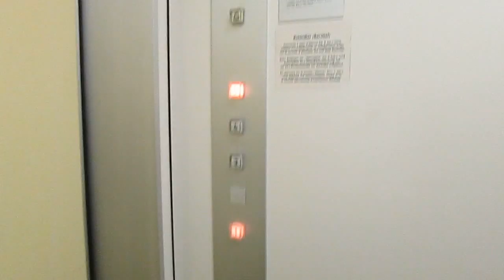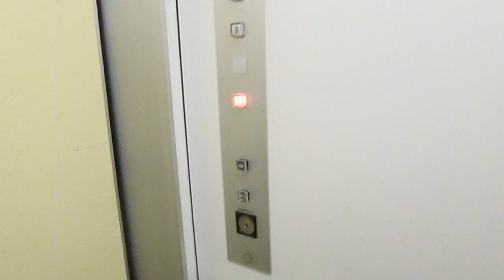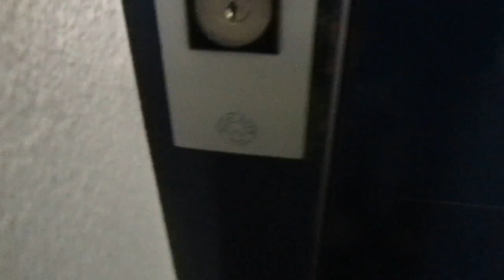Lift Schindler @ Via Motta 18, Chiasso Switzerland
Dedico questo video a: mia sorellona Valeria, Paolo, Alex, Daniele, Aldo, Massimo, Gregory e agli altri appassionati di ascensori/I dedicated this video at: my big sister Valeria, Paolo, Alex, Daniele, Aldo, Massimo, Gregory and at the others lifts fans

Ecco di seguito le caratteristiche tecniche/Following technical informations:
-Marca/Brand: Schindler
-Azionamento/Type: Elettrico, a funi/Traction
-Capacità/Capacity: 630 KG / 8 Pers.
-Piani serviti/Floors served: 5(1,2,3,4,5)
-Estetica dei tasti e del display/Fixtures: R-Series, D-Series

Purtroppo questo acensore è stato cambiato, ecco il video di quello nuovo/sadly this lift is replaced, here are the video of the new one